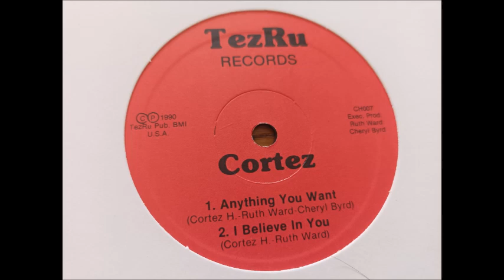Cortez - Anything You Want TezRu REC 90